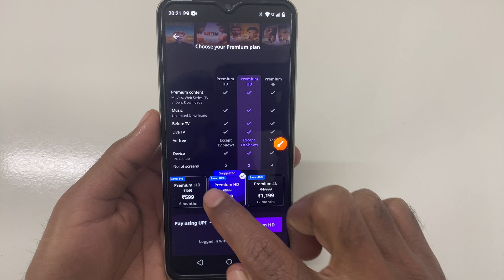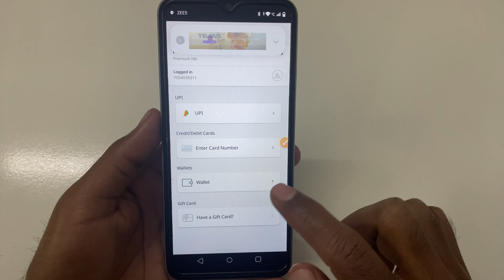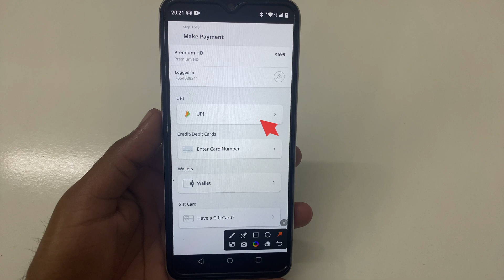How to buy subscription on zee5 || zee5 app recharge kaise kare || zee5 app mee recharge kaise kare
how to buy zee5 subscription with
paytm
how to buy zee5 subscription for
1 year
1 month
zee5 subscription kaise kare
how to get subscription of zee5
zee5 pe subscription kaise le
zee5 subscription kaise le
zee5 ka subscription kaise le
how to recharge zee5
how to recharge zee5 app in tv
how to recharge zee5 for 1 month
zee5 kaise recharge karen
zee5 app ka recharge kaise kare